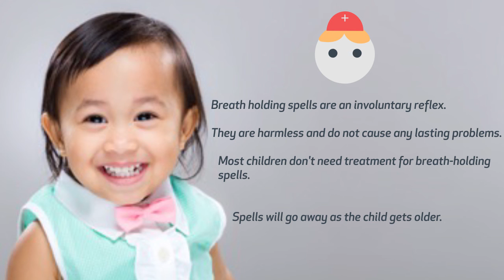Telehealth Nurse Triage: Patient Calls Involving Breath-Holding